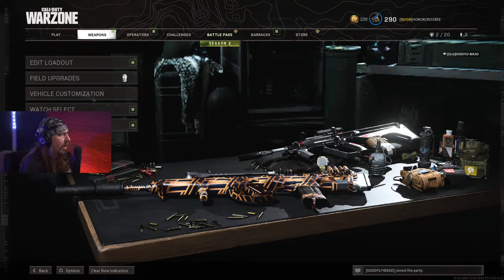Let's Try the Aug an FFar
Shot on Sony AVCHD HDR-CX580
               Sony AVCHD CX220
               Sony Bloggie
               GoPro Hero 2
Audio Tascam DR 70D
            2 Sony ICD PX312
            Sony ICD UX560
            LyxPro CMG 50 Condenser Shotgun Microphone
            Samson Co2
            Zoom H2n
            Zoom H5
            Tascam DR-05